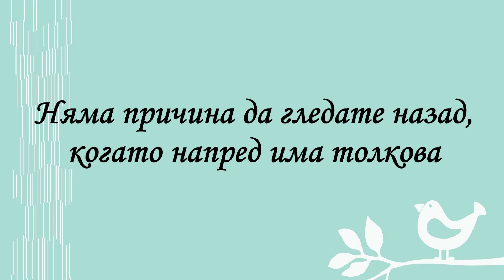Топ Пилинг Срещу Черни Точки - Anti Blackheads Peeling / by VM engl sub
здравейте Красавици, днес отново съм тук с предложение за почистване на черните точки и замърсяванията по лицето, в домашни условия. Надявам се, искрено, видеото да ви е от полза и да ви хареса. Оставете ми коментар, под него, ако имате желание да видите нещо специално :-) XoXo, Ваня !
Можете да ме последвате в:
Facebook: Beauty Cosmetics by VM